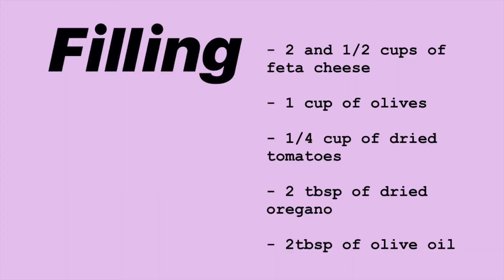Delicious Greek Bread filled with feta cheese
Ingredients
Filling 2 1/2 cup of feta cheese
1 cup of olives ( chopped)
1/4 cup of  sun dried tomatoes
2 tbsp of olive oil

Dough
1 cup of warm milk
1 cup of warm water
3 tsp of yeast
2 tsp of sugar
1 cup of fine semolina
4 cups of flour
1 tsp of baking powder
1/2 tsp of salt
2 egg whites
1/3 cup of olive oil